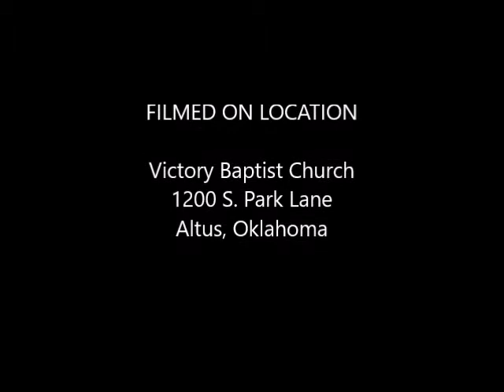Wednesday Evening Study in Proverbs 30 Part 1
Pastor Scott Willingham, May 9, 2018